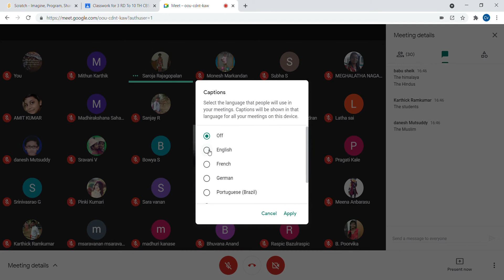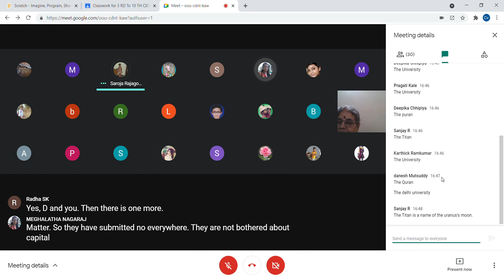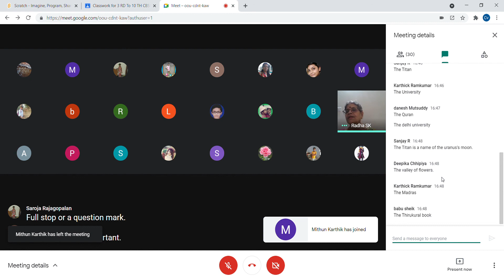ACE ONLINE ENGLISH Grammar session Interaction Part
ACE ONLINE ENGLISH Grammar session Interaction after the ONLINE SESSION.